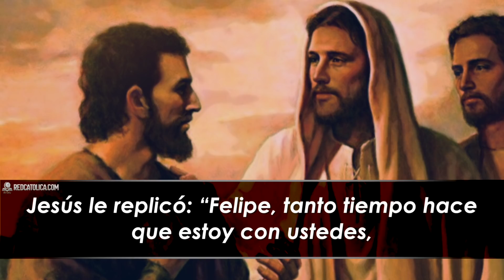Evangelio de Hoy Sabado 09 de Mayo de 2020 | REFLEXIÓN | Red Catolica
Si me conocéis, también conoceréis a mi Padre

Evangelio de Hoy Sábado 9 de Abril de 2020

Juan (14,7-14):

Eucaristia Digital

Vive la Palabra meditando El EvangelioDeHoy RedCatolica Sabado09 Mayo del 2020

1.- Jesús, Tú me pides que sea audaz. Yo voy a hacer “obras aún mayores” que las que Tú haces.

2.- Sobre todo, te doy mi corazón para que tú puedas amar en mí, a tu Padre y a la humanidad.

3.- Señor Jesús, te doy mis manos para hacer tu trabajo. Te doy mis pies para seguir tu camino.